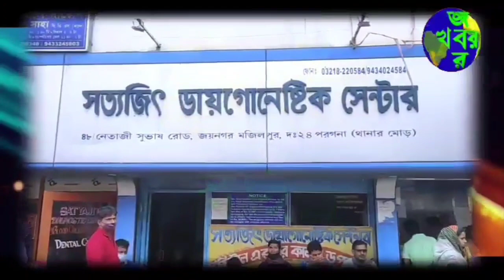দক্ষিণ বারাশতে হয়ে গেল ৪৮ ঘন্টা ব্যাপী হরিনাম সংকীর্তন মহোৎসব। বিস্তারিত জানতে দেখুন